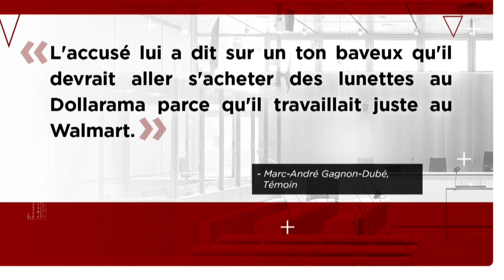Gardien tué au Walmart : les images des caméras dévoilées - reportage